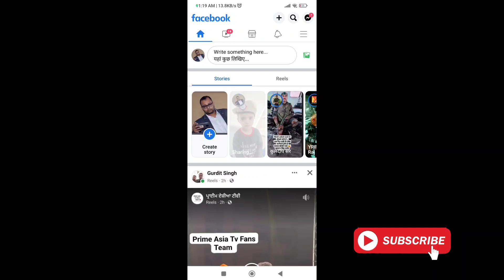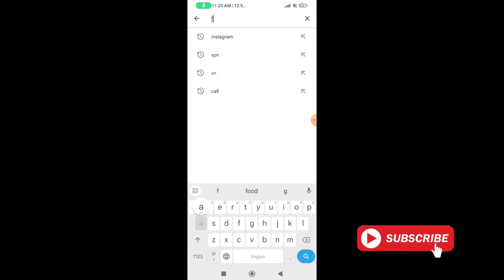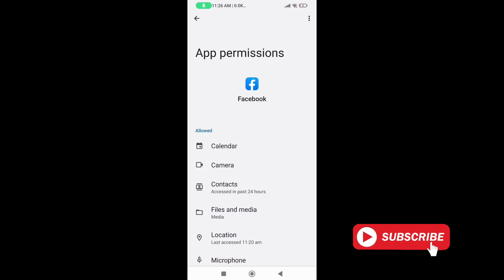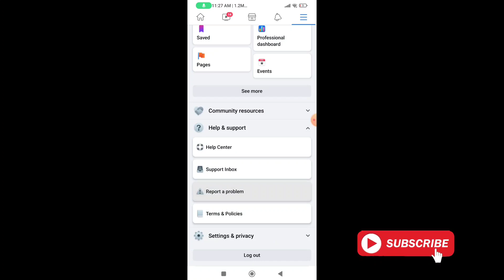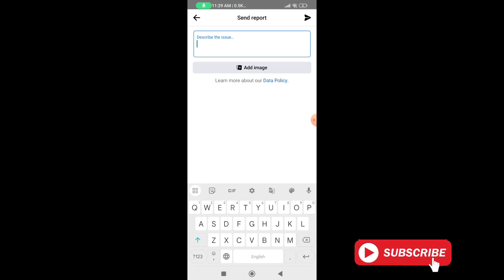How to fix facebook story problem | facebook story upload failed problem solved | fb status problem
2. fb status problem